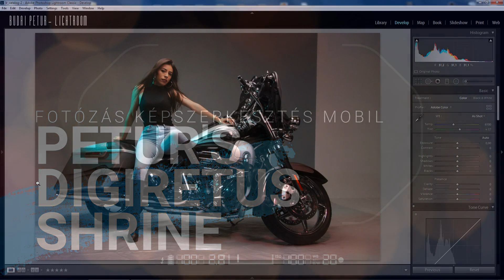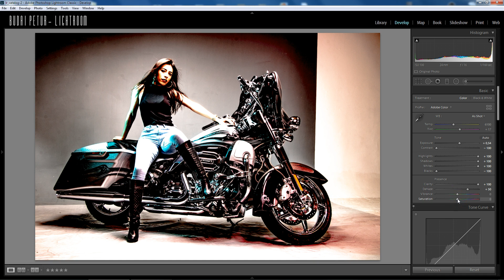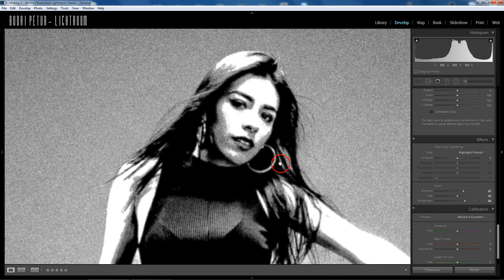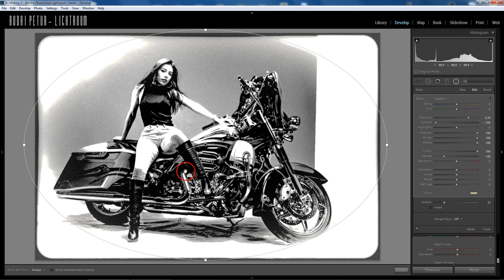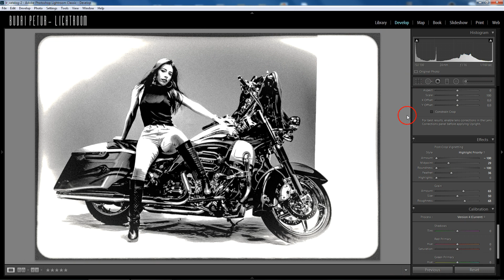Lightroom tippek (#62.) - Retró grafika/képregény effektus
Bár nem erre találták ki, azért ilyet is lehet a LIghtroomban.

lightroom
retro
effekt
effektus
határ
grafika
művészi
rajz
képregény